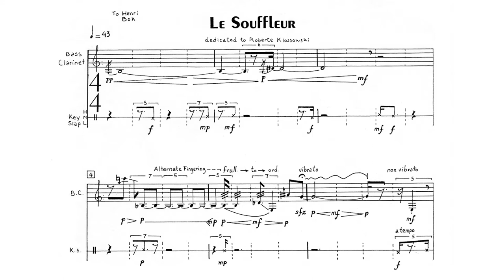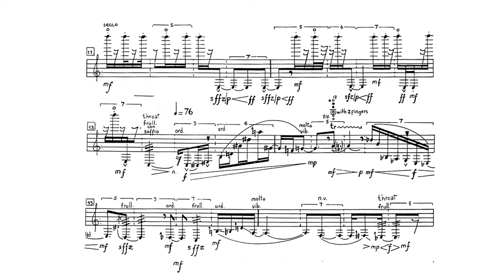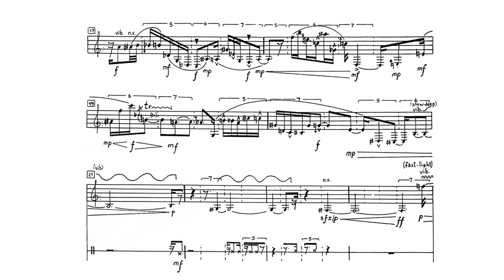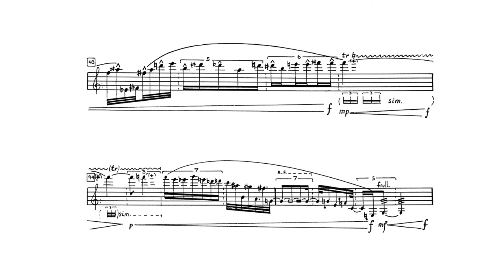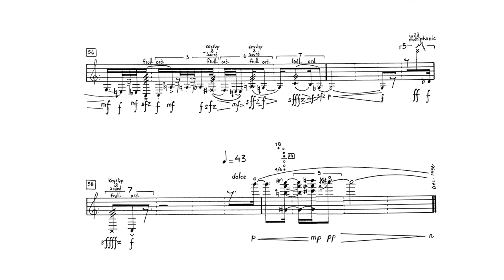Le Souffleur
"Le Souffleur"(1996)
For Bass Clarinet Solo

Written by Marcel Garbi
for Henri Bok.
Dedicated to Roberte Klossowski.

Played in this recording by Josep Arnau Pastor